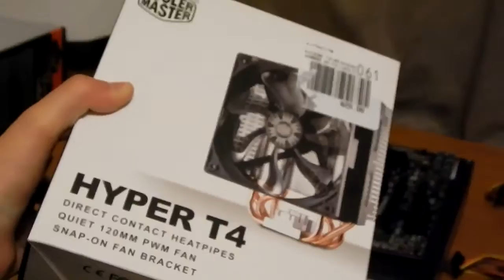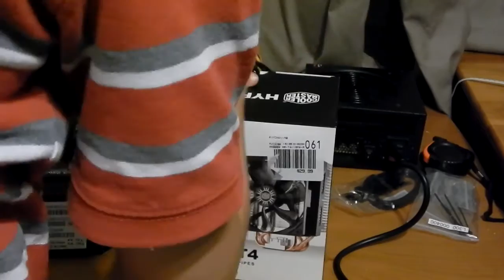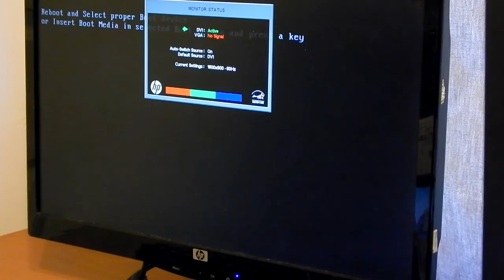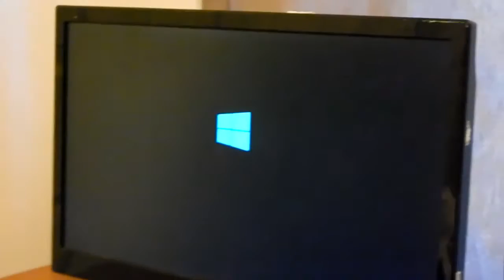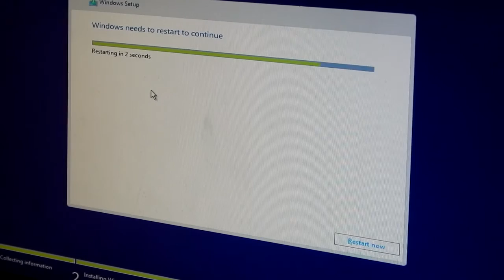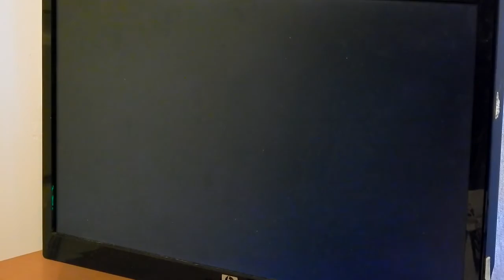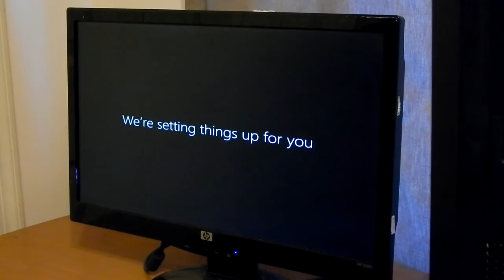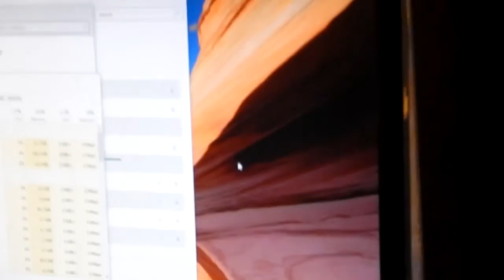Process Of Building SANIC, 800$ Editing/Gaming PC 2015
This is not a tutorial, this is my first PC build! Today, I show you me (Ben A.K.A Coreon) building my first PC. Shortcuts down below.

Opening 0:00
CPU installation 9:45
Mishap with motherboard installation 16:54
Installing the motherboard 31:36
Wiring power button and stuff 40:34
Optical drive installation 46:34
Wiring stuff/ LED's 50:30
RAM installation 1:04:40
Thermal grease application (thermal paste) 1:07:29
CPU fan installation 1:08:13
Graphics card installation 1:10:54
Cool shots of the PC 1:13:00
Windows starting up 1:33:30
Ending 1:36:38